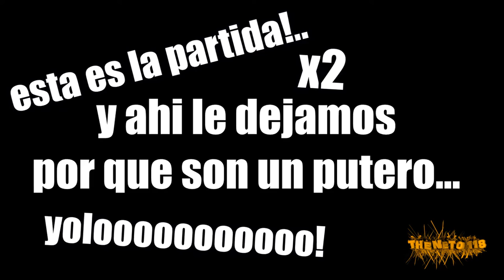COMO ¡NO! JUGAR MINECRAFT | - Super Team en Skywars + Colaboracion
▬▬▬▬▬▬▬▬▬▬▬▬▬►¡¡Abre!!◄▬▬▬▬▬▬▬▬▬▬▬▬

■ Hola que tal! amijos ya tenia mucho tiempo sin escribir por aqui, (se siente raro 0.o) pero bueno ese no es el punto si no informarles que vamos a traer minecra al canal... porque?, Porque YOLO!, aaa y tambien esperemos subir mas videos acerca de las nuevas tendencias como Overwatch, Overwatch, Overwatch aaaa y Overwatch porque es lo que mas he jugado y pues DOBLEMENTE YOLO!, asi que sin mas no vemos hasta la próxima!

PD: Se me olvidaba el pinshe canal del BrianTG (chequenlo esta bien sukistrukis! xD) este Compa ya se mete mas en el pedo del minecra y una que otra cosilla Random...

▒█░░▀█ ▀▀▀ ░░▀░░ ▀▀▀▀ 　 ▀░░▀ ▀▀▀░ Fuera!!